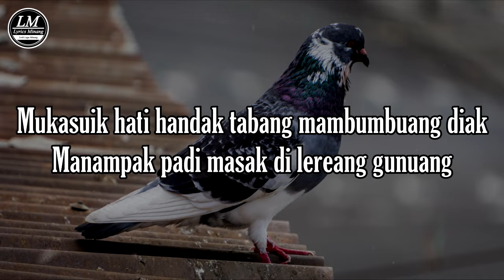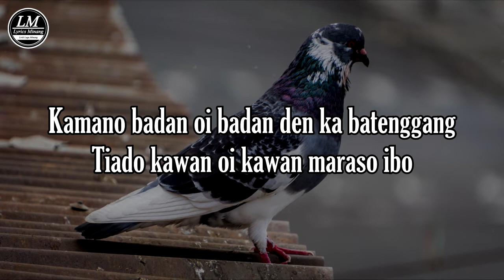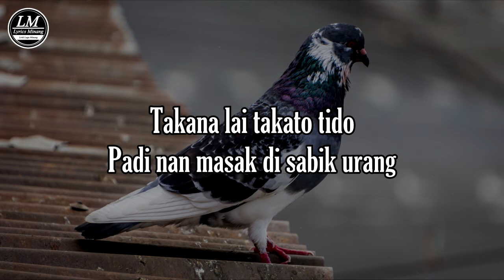Buruang Bondo - Ramon Asben (Lirik) Cover by Alvis Devitra